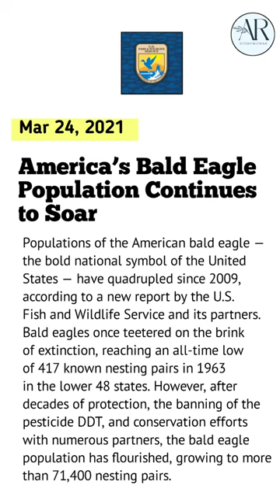Bald Eagle की आबादी increase हो रही है।Storywithar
ramon preciado
lukeville
candus wells
sasabe
myrta romanos
border
rachel morin
national guard
savanah soto
savannah soto
jacumba
border patrol
becky hill
immigrants
greg abbott
eagle
wall
arizona
true crime
eagle trailer
border wall
eagles
gregg abbott
kaylee goncalves
kavya thapar
anupama parameswaran
karthik gattamneni
brent kopacka
eagle movie songs
yuma
greatest hits eagles
animal fights
srinivas avasarala
navdeep
eagle movie
lyrics